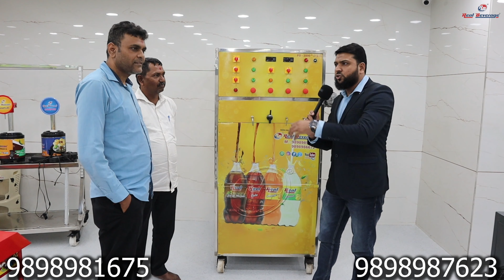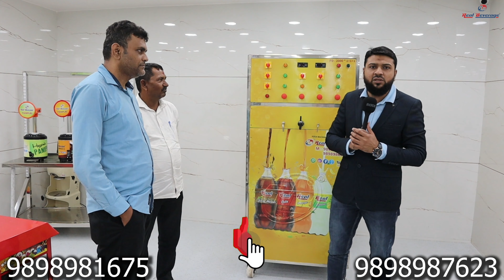क्या रियल बेवरीज कंपनी की मशीन अच्छी Quality वाली है ? सुनिये कस्टमर की क्या राय है ?